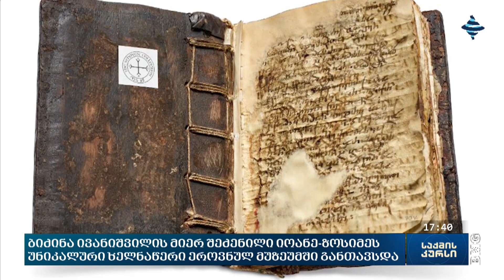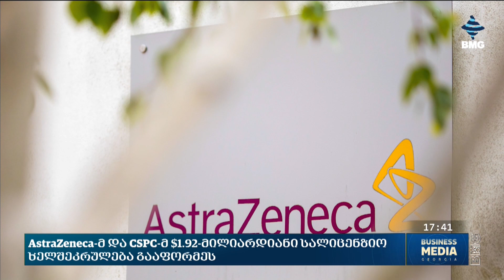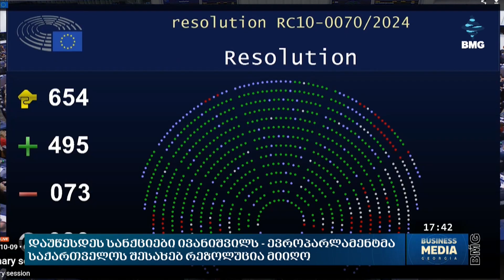საქმისკურსი - 09.10.2024_17:40 - გადაცემა სრულად